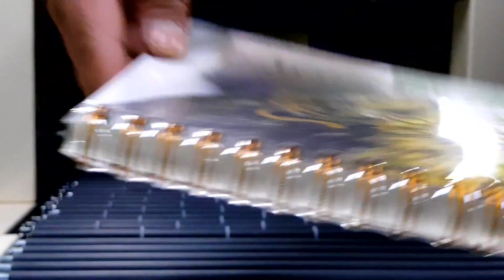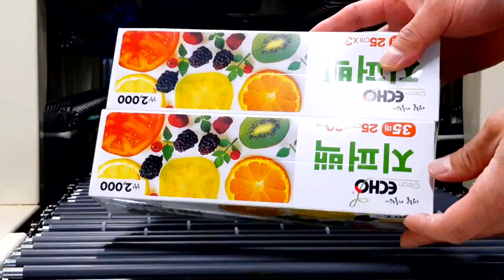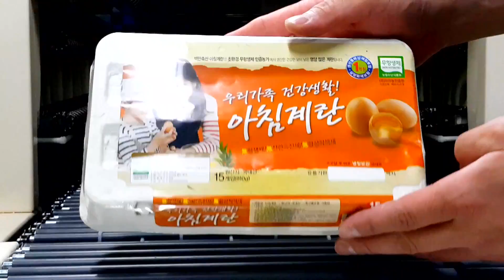Automatic shrink machine BSL + Shrink tunel BS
Packing high-speed lineBSL/F from the company Service Pack Trade, is used for automatic packaging. The device can carry out both individual and group packaging of products, in POF shrink film.
It is used for single-piece and group packaging of various food and non-food products such as books, discs, photo frames, bread, boxes with any products, cosmetic products, etc.

✓ Packing equipment

✓ Packing and consumable roll materials

✓ Polyethylene film (PEVD, HDPE)

✓ Manufacturing of bags and sacks of any size

✓ Wicket bag

✓ Paper packet

✓ High-quality printing up to 8 colors

✓ Lamination of any roll materials in 2 and 3 layers

✓ Prepressing

✓ Design development

Service Pack Trade has a great experience and qualification, which allows solving technical problems of any complexity, taking into account all your requirements.
We offer a wide range of equipment, ranging from simple hand-held and semi-automatic packaging machines, which aren’t expensive, very versatile and reliable and can solve many production problems. And also automatic machines and production packing and packing lines, with high productivity, which will be appreciated by the companies of medium and large business.

Regards Service Pack Trade s. r. o.